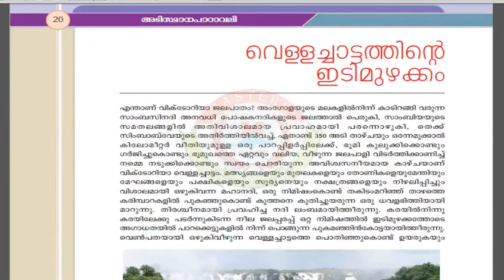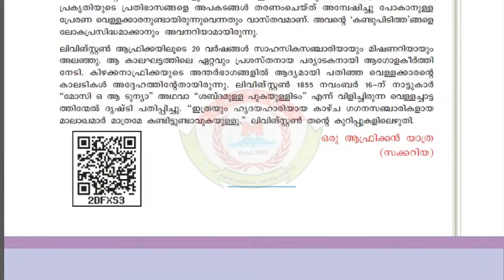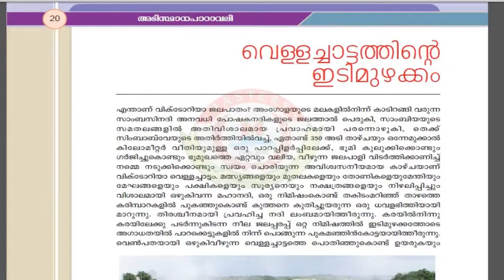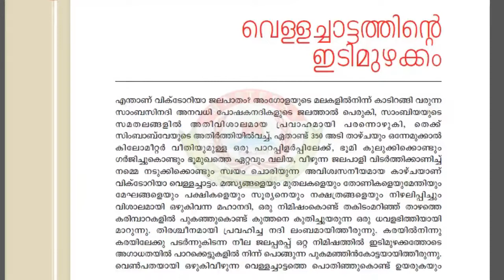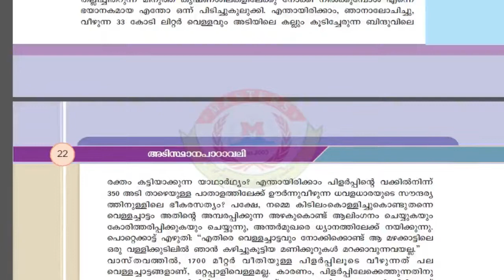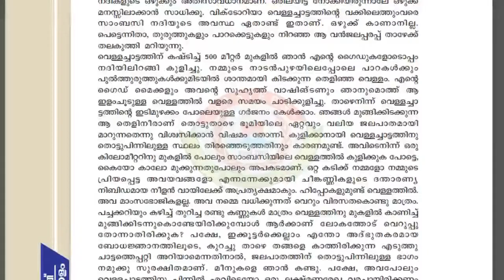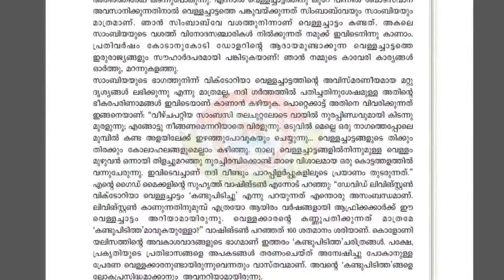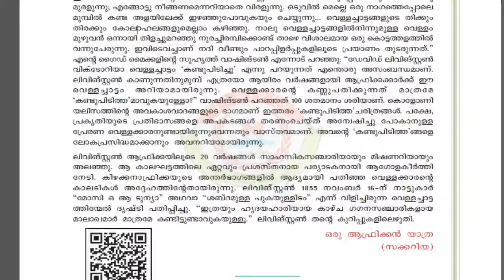MASTERS Online Class | STD 9 | MALAYALAM II | Unit 1 | Chapter 3